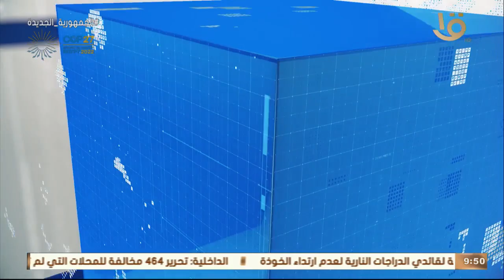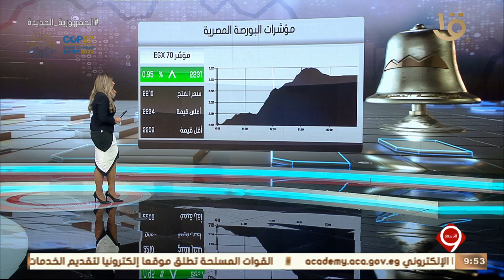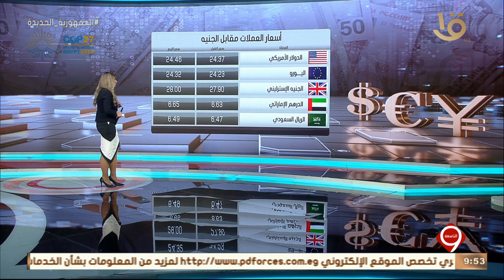نشرة التاسعة | أخبار المال والأعمال والمعادن النفيسة